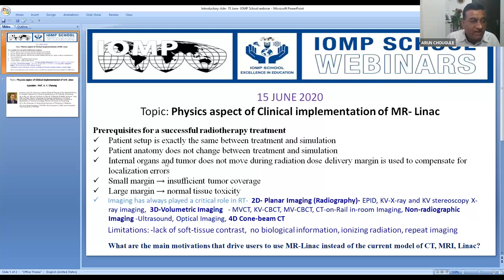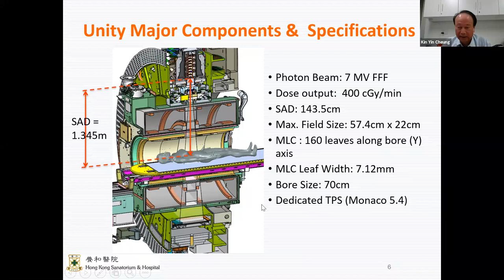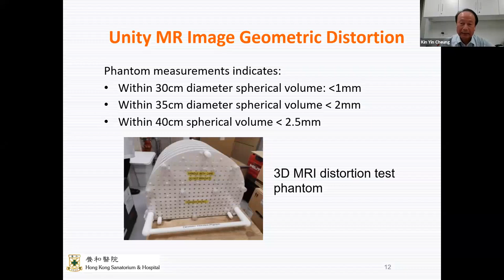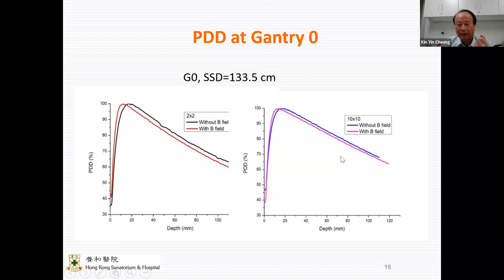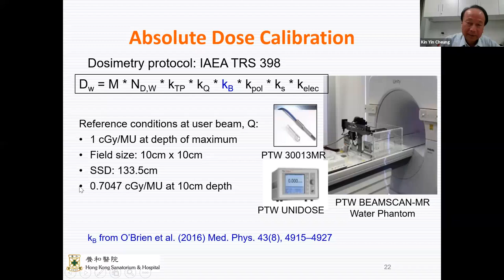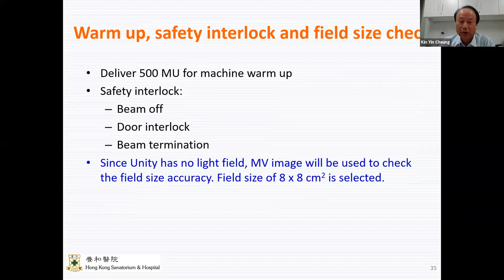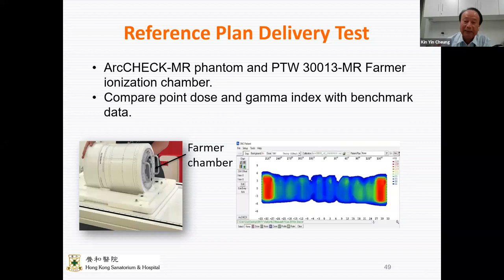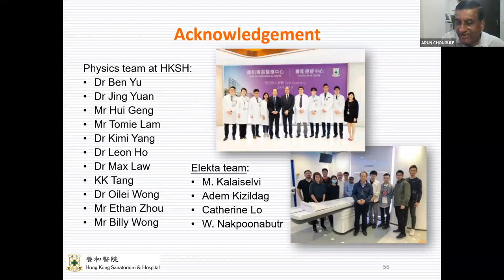IOMP School Webinar - Physics aspect of Clinical implementation of MR- Linac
15 June 2020, 12 noon- 1:00 GMT

Topic: Physics aspect of Clinical implementation of MR- Linac
Speaker:
Prof. K.Y. Cheung
Senior Medical Physicist, Medical Physics and Research Department
Hong Kong Sanatorium & Hospital, Hong Kong

Moderator:
Prof. Arun Chougule
IOMP School webinar Organiser
Senior Professor & Head
Department of radiological Physics
SMS Medical College & hospitals, JAIPUR, INDIA